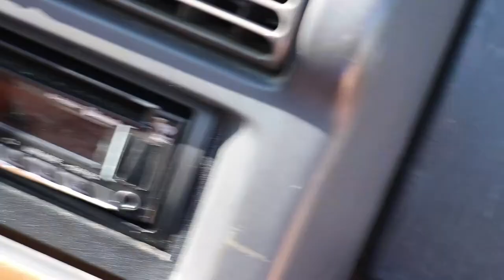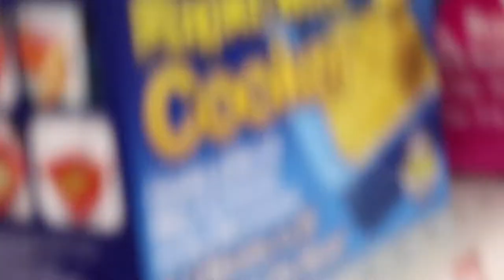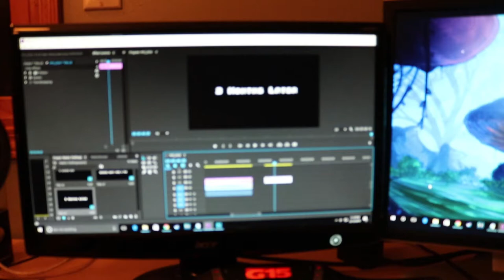Ralphs Challenge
Never gonna do a challenge video again